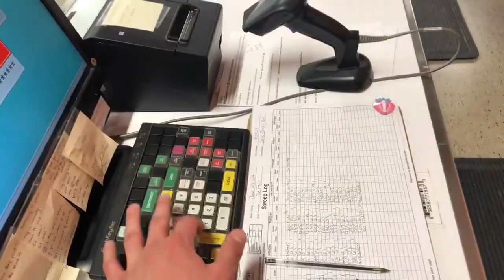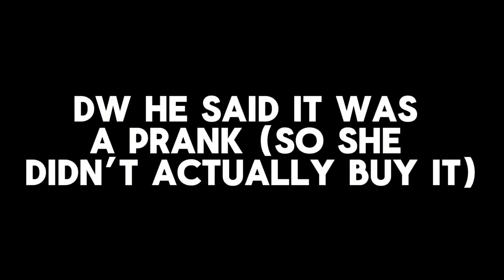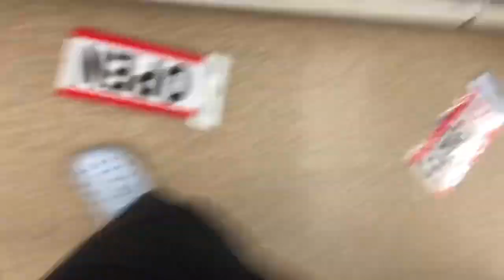He Just Wanted A Cookie…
Repent And Follow God, God Loves You!✝️
Gaming Channel: PR3S7ON
Other SoundCloud acc: SARCAST1C 2